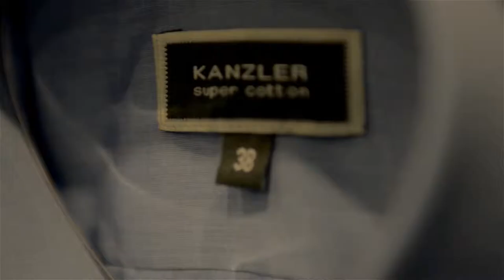Aaron Lee Jackson. (English Version)